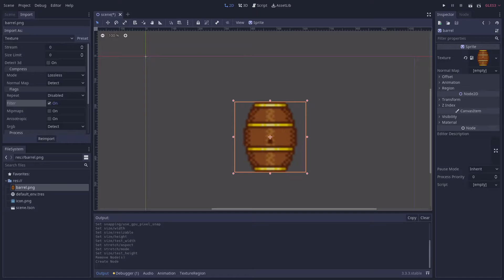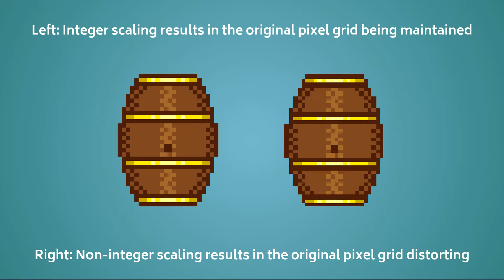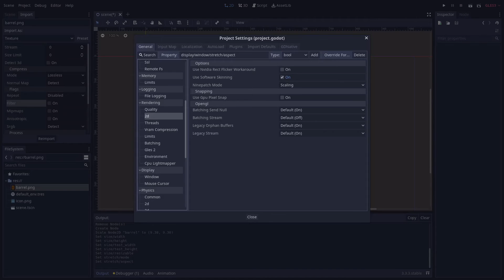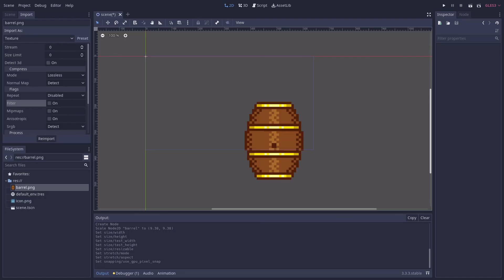Configuring your Godot project for pixel art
Configuring your Godot project for pixel art is fast and easy. The settings shown in this video can cover most use cases and issues game developers run into when creating a pixel art game in Godot.

Intro: 00:00
Texture import settings: 00:13
Viewport settings: 00:44
Pixel snapping: 02:35
Additional resources: 02:54